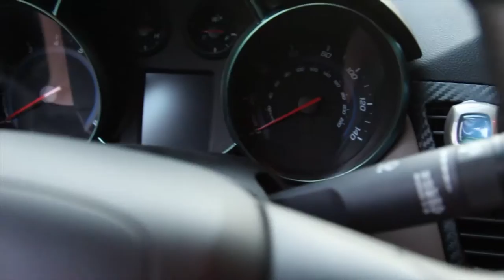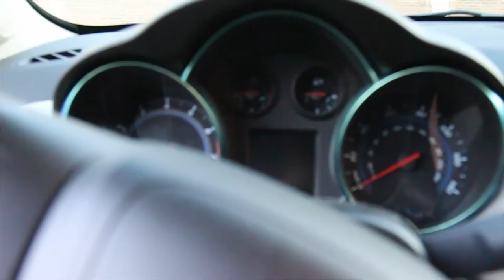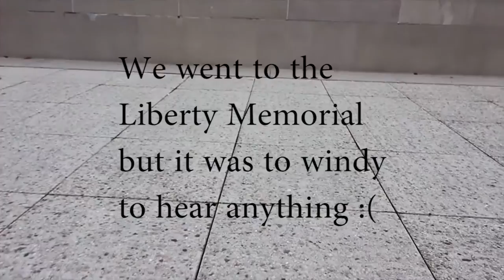CRAZY PINK LIMO! | WEEKEND VLOG #001